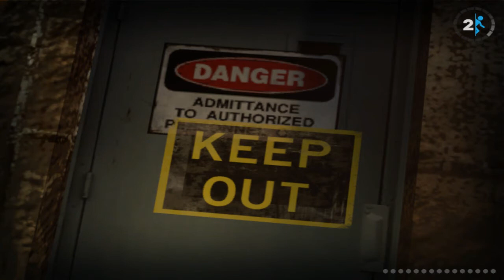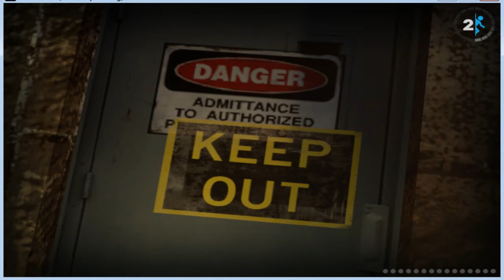Let's Play Portal 2 Part 21 - Another 15 minuter?...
Geez, you must have landed straight on your head in the explosion...

In which I get to grips with the game again.